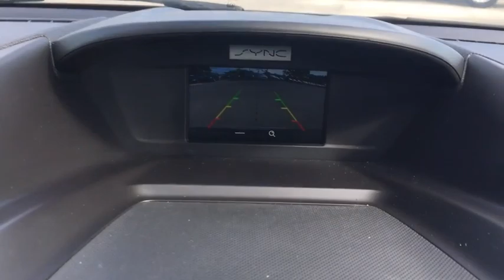2018 Ford Escape Miami, Kendall, Miami Gardens, North Miami Hialeah FL P179176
Shadow Black Used 2018 Ford Escape available in Miami, Florida at Metro Ford Miami. Servicing the Kendall, Miami Gardens, North Miami, Hialeah, FL area.

2018 Ford Escape SE CARFAX One-Owner.